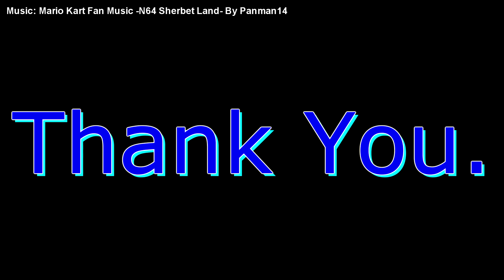[Heavy Content] (Quick Races) Mario Kart 8 Deluxe [Online]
[Heavy Content]
Comic Mischief, Suggestive Themes